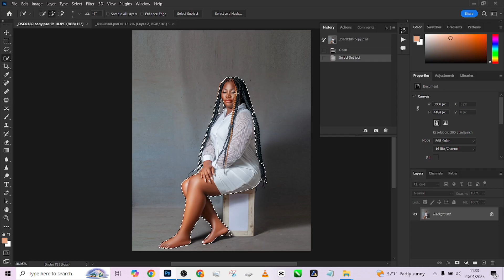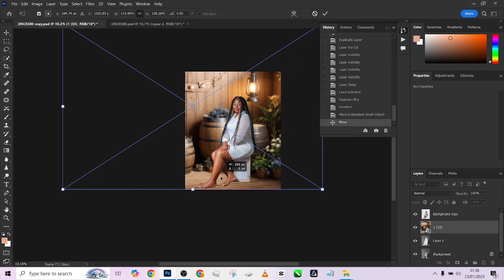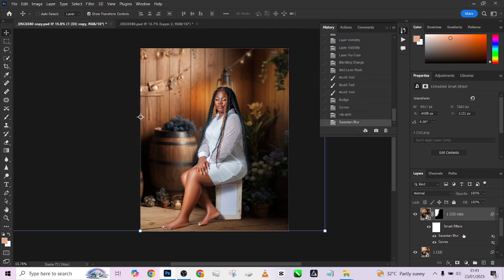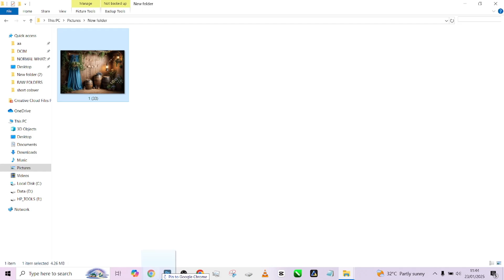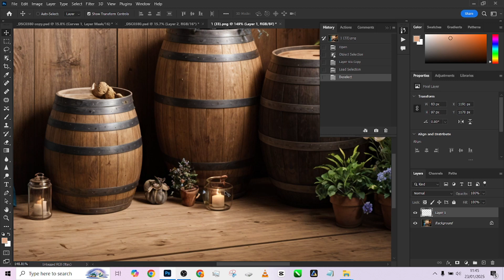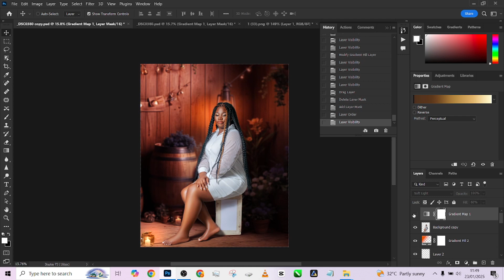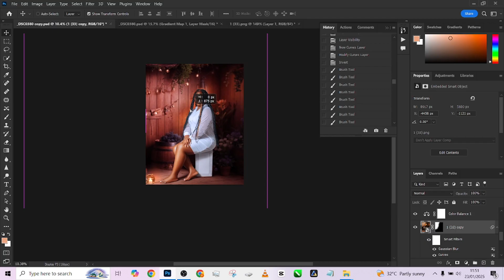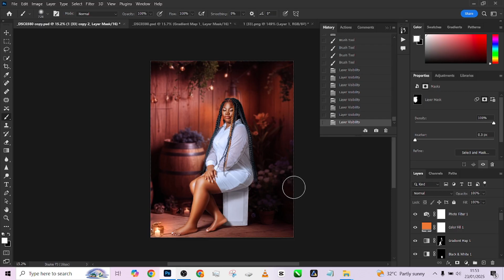Photoshop Beginners Guide | Manipulate Studio Backgrounds Like a Pro in 2025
Learn How to Change and Manipulate your Photo Studio background in Photoshop Using this simple method